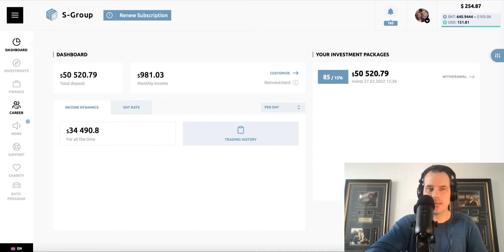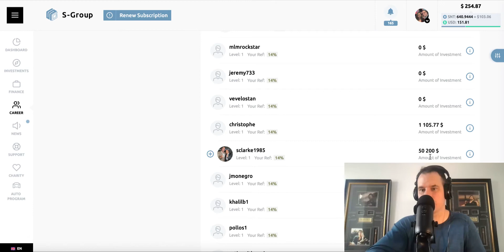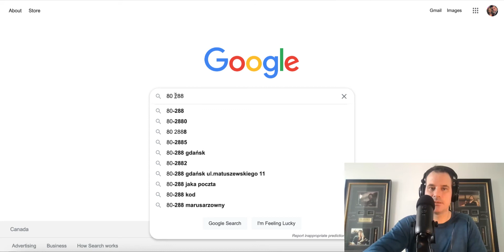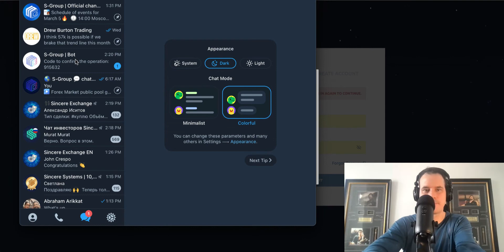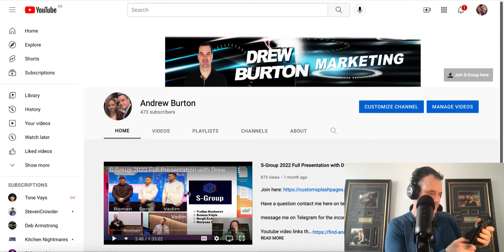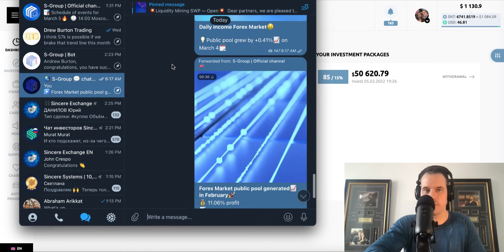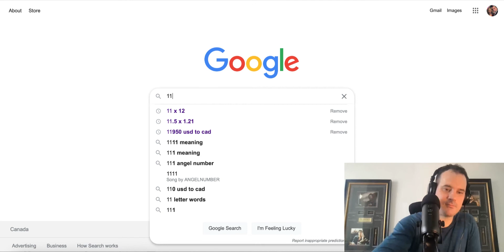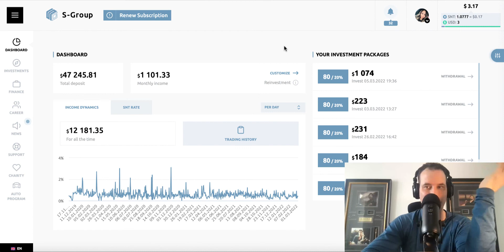S group day 451 results Goals are getting hit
This is the landing page builder I use if your intrested